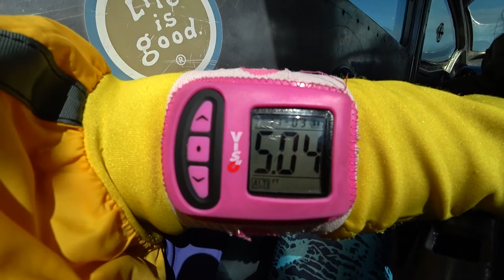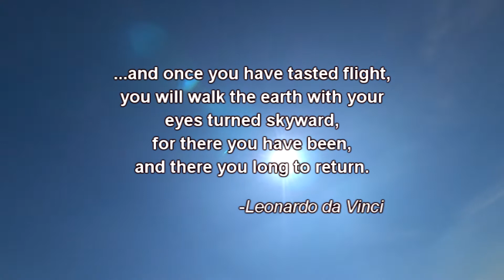My Skydiving Adventure 09-18-2019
In celebration of 21 years of life, I was blessed to be able to check an item off of my bucket list. Shout out to the folks at Wisconsin Skydiving Center for the great experience and for this awesome video!